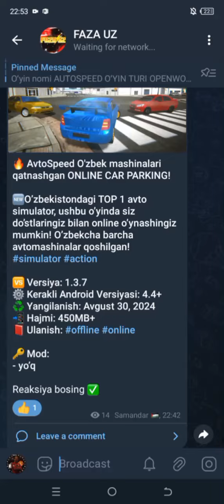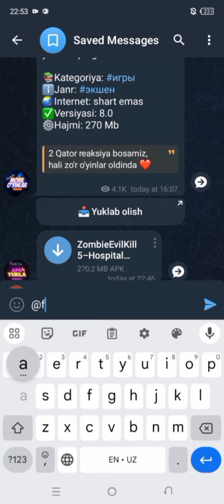Car parking mod 2024 uz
No problem! Here’s the information about the mercedes CLR GTR:

The mercedes CLR GTR is a remarkable racing car celebrated for its outstanding performance and sleek design. Powered by a potent 6.0-litr V12 engine, it delivers over 600 horsepower.🔧

Acceleration from 0 to 100 km/h takes approximately 3.7 seconds, with a remerkable top speed surpassing 320 km/h.🥇

Incorporating advancet aerodynamic features and cutting-edge stability uzz_editor technologies, the CLR GTR ensures exceptional stability and control, particularly during high-speed maneuvers.💨

Orginally priced around $1.5 million, the Mercedes CLR GTR is considered one of the most exclusive and prestigious racing cars ever produced💰

Its limited production run of just five units adds to its rarity, making it highly sought @uzz.editor after by racing enthusiasts and collectors worldwide.🌎

Join my Instagram, there are regular quizzes about cars and automotive news📱

I invite you to my Telegram channel where you c